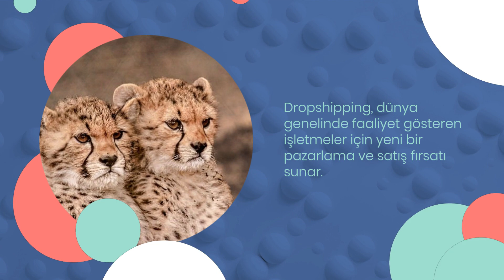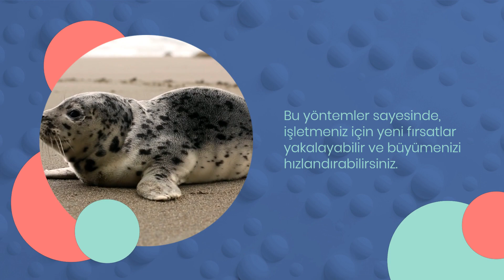Dropshipping İşletmeleri İçin Yeni Pazarlar Keşfetme Stratejileri - İşinizi Büyütmeniz İçin İpuçları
Dropshipping işletmeleri için yeni pazarlar keşfetmek hayati bir adımdır. Eğer işinizi büyütmek istiyorsanız, bu makalede sizlere yeni pazarlara açılma stratejileri ve fırsatları hakkında önemli ipuçları ve öneriler veriyoruz. İşletmenizi dünya genelinde faaliyet gösteren bir müşteri tabanına sahip olacak şekilde büyütmek için bu stratejileri kullanabilirsiniz. Bu makale, Dropshipping işletmelerinin büyümesine katkı sağlayacak ve işletmenizin yeni bir seviyeye taşınması için size farklı açılımlar sunacaktır.